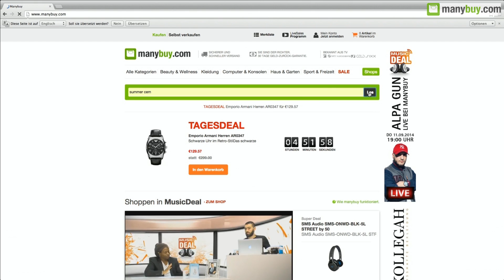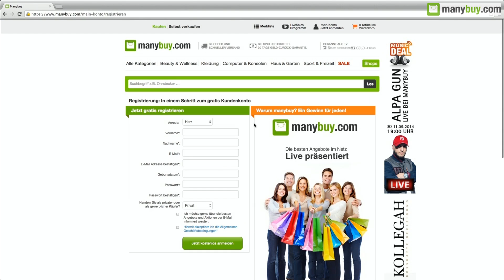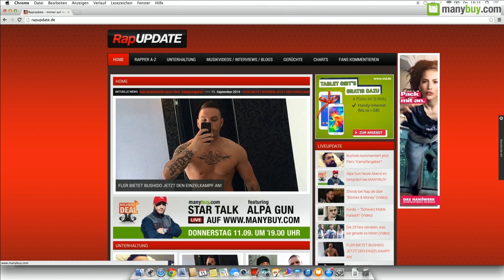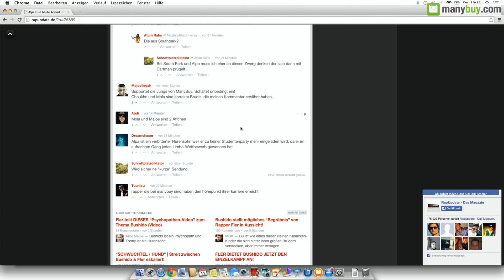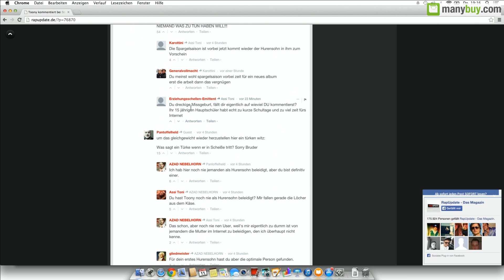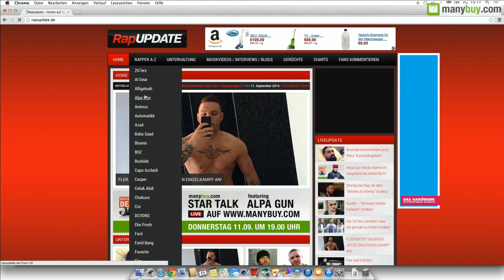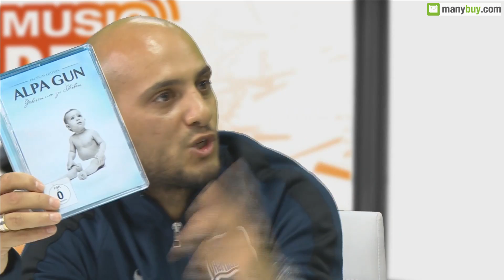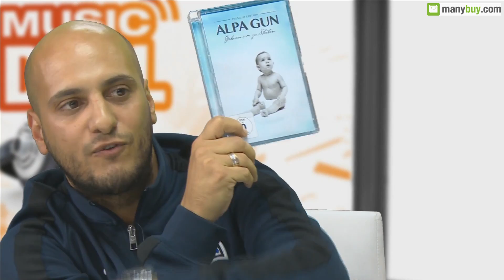MusicDeal mit Alpa Gun, Mola Adebisi und Choukri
MusicDeal ist ein Musikformat, das Euch Musik-Stars zum Anfassen präsentiert. Per Chat und Webcam könnt Ihr die Sendung mitgestalten. Jeden Donnerstag live - um 19 Uhr.